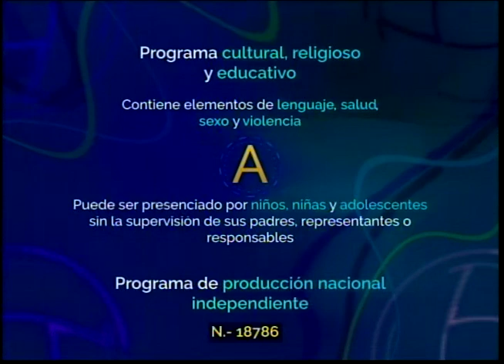QUEREMOS VER A JESUS 31 12 22